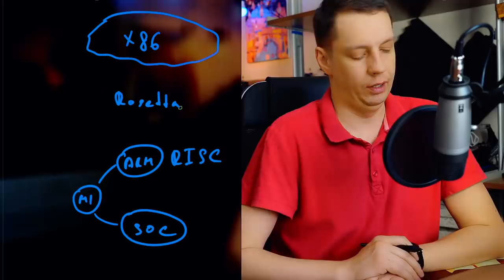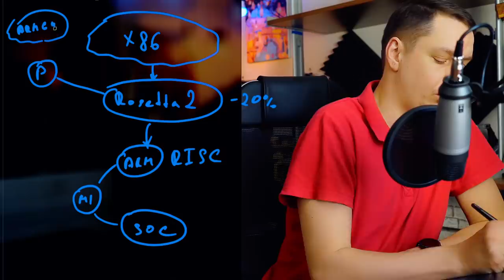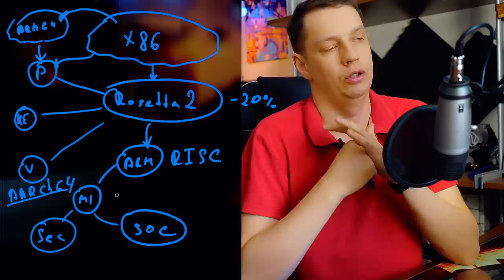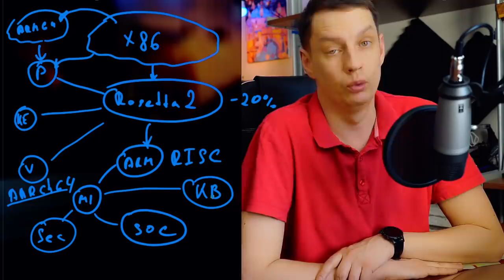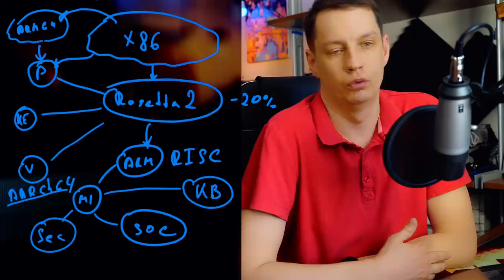Процессор М1, мнение от Soer-а